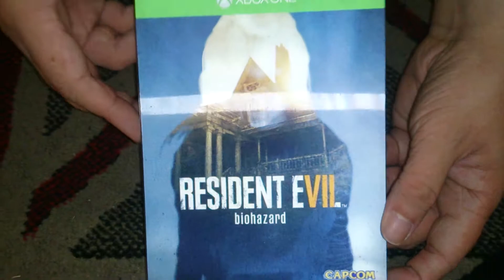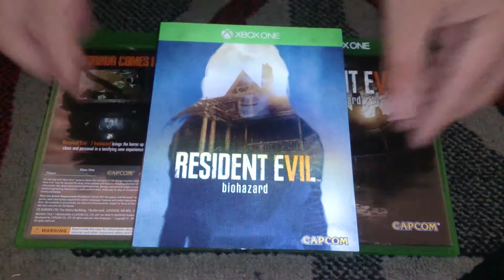Nostalgamer Unboxing Resident Evil VII Biohazard Lenticular On Microsoft Xbox One UK PAL Version